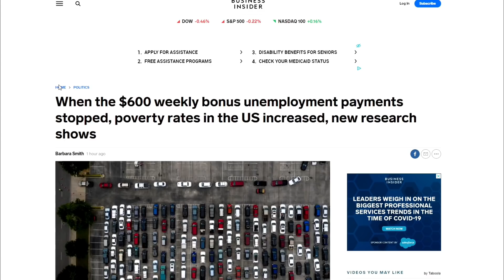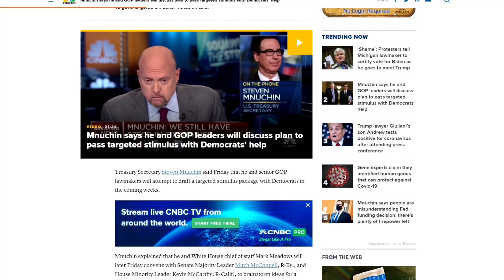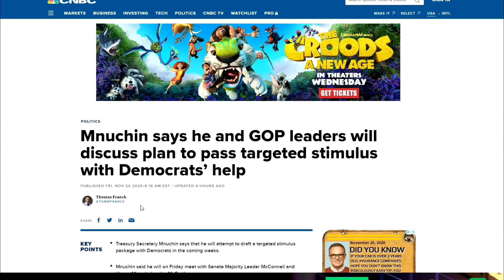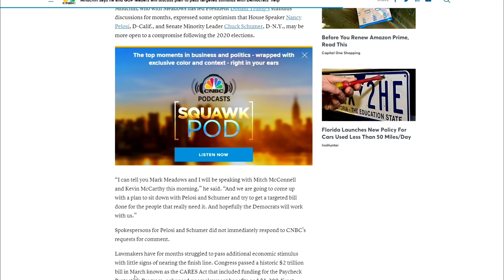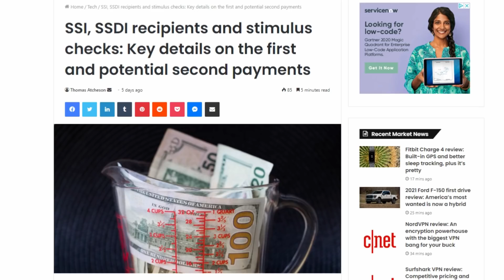FINALLY TRUMP SENDING CHECKS! $2,400 Stimulus Checks Coming!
Here is your second stimulus check update and stimulus package on the 2nd stimulus check update for November 18.  In this video we go over the stimulus check 2 package that Trump is ready to sign and get money out to everyone.    Congress is now back in Washington and ready to approve a second stimulus checks.    With this new money the economy will get a lift form the $1,200 stimulus checks.    The Heros Act is the same as the Cares Act in march with more stimulus checks money going out to everyone.